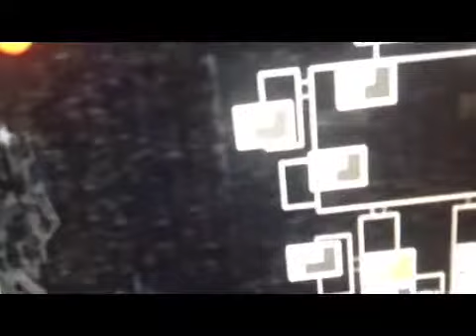Juston noooooooooo FNAF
Hope u like us plzzz